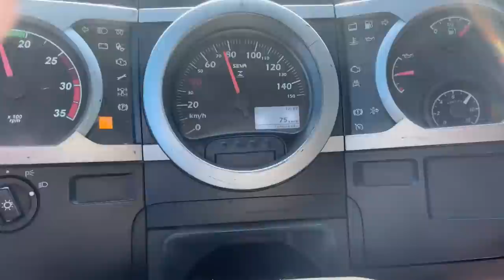MINHA INDIGNAÇÃO COM ISSO! MUITA IGNORANCIA!